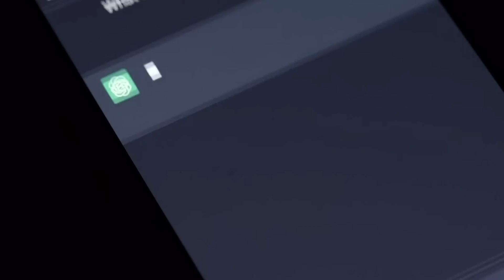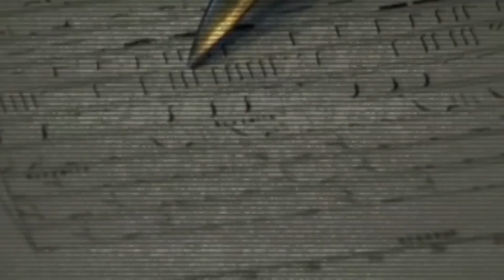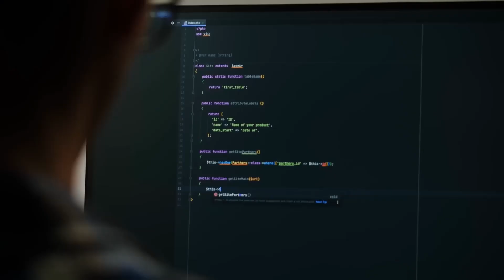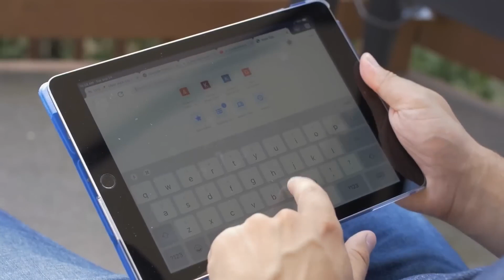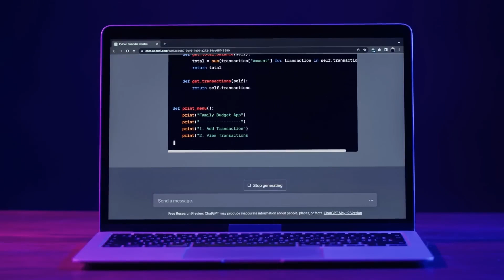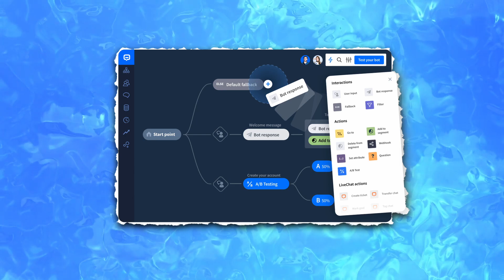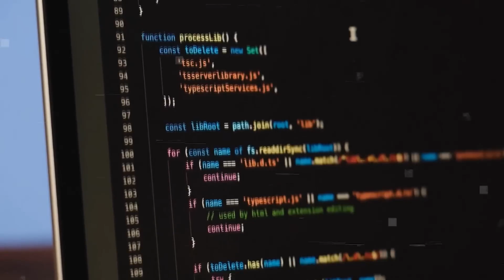How ChatGPT Can Communicate With Whales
Of course, people have always been able to hear other animals. In the past, fishers have been able to get along with whales and dolphins, which was good for both of us. Artificial intelligence is now at the heart of making it easier for people to talk to whales and other animals. Would ChatGPT might be able to talk to whales? Let's find out!